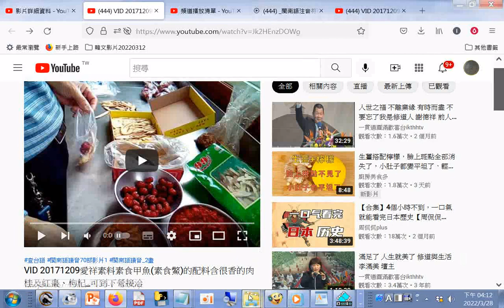VID 20171209愛祥素料素食甲魚素食鱉的配料含很香的肉桂及紅棗、枸杞 可到下營接洽